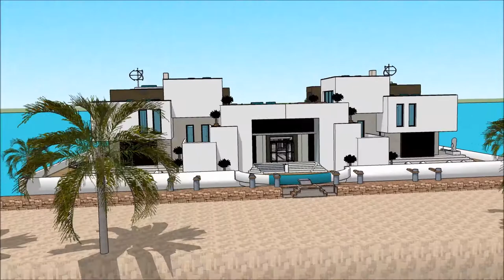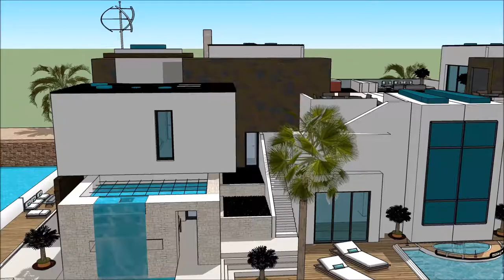Maison 3D à Madagascar Trano 3D Plans d’architecte design contemporain sketchup plan trano moderne w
The floating house villa houseboatzania launching an innovative high-end luxury yacht floating house villa mansion home design potentially as a display of exhibition of the Maison 3D à Madagascar Trano 3D Plans d’architecte design contemporain sketchup plan trano moderne w.

The collection of the Floating house villa houseboatzania concept Maison 3D à Madagascar Trano 3D Plans d’architecte design contemporain sketchup plan trano moderne w consists of high luxury and architectural art pieces in minimalism combined with living on the waterfront of the harbour.

The floating house villa mansion yacht design has the basis to sustain living with high standards and contemporary structural design Maison 3D à Madagascar Trano 3D Plans d’architecte design contemporain sketchup plan trano moderne w with numerous of prospects for excessive living and celebrating the desire of life worldwide: